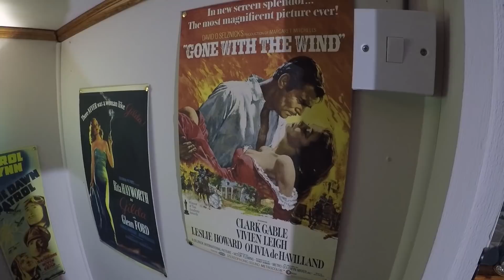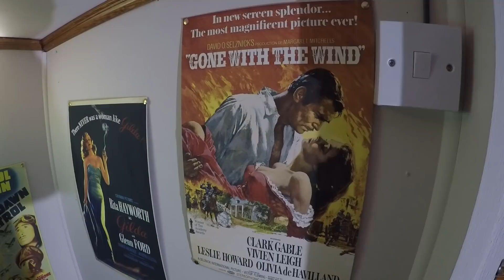Return to the Pub Shed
My first video after a 4 month break from YouTube, got all my jobs done and had a nice break, and gave me time to look at other interests.
I thought we would have a some quality time in the Pub Shed to let you know what I have been doing, and show you a few improvements I have done to the Pub, and have a few pints with you of course.
Pat